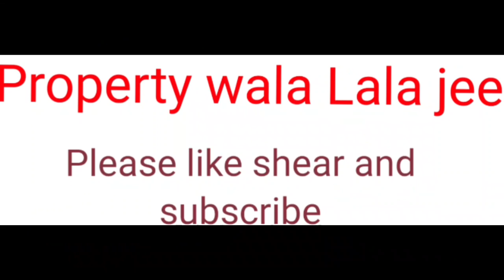Property wala Lala jee||Radhe Krishna developers||sasta plote near Badarpur bordar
hello dosto swagat h akpa mere you tube channel property wala Lala jee me dosto aapko mere iss you tube channel property wala Lala jee me har parkar ke property ka information milega or mere company radhe Krishna developers me aapko har parkar ke property mil jayega to yek bar sewa ka mauka jarur de